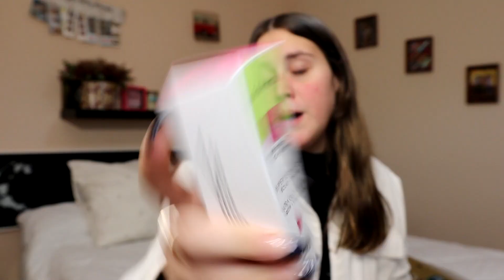💲285,00, ¿VALE LA PENA? | CALENDARIO ADVIENTO SEPHORA FAVOURITES 2020 | María Dong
HOLIIIII!!! Hoy os traigo por fin el vídeo del calendario de adviento Sephora favourites 2020 (bastante tarde jaajajaaj), donde os enseño que me ha salido y hago unas pequeñas pruebas. Espero que os haya gustado y nos vemos en el próximo vídeo.